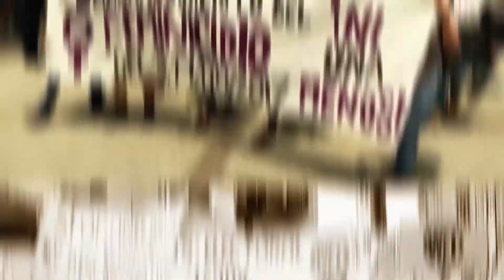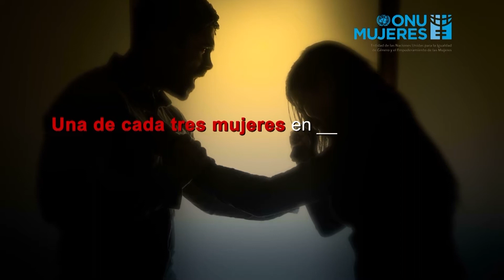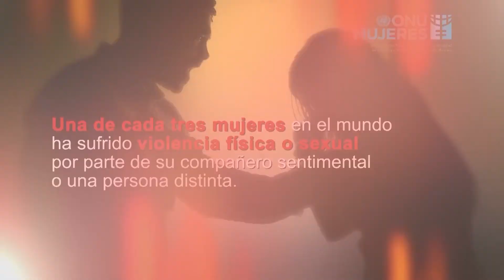Corto Dimensión: Victorias pendientes de las mujeres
La situación actual de la mujer en el mundo todavía no es fácil, pero el futuro pareciera esperanzador en la medida en que se siga reflexionando sobre la necesidad de construir sociedades más justas para todas las personas.